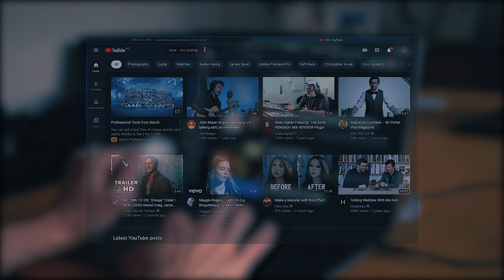Bow - Too Young (Official Video)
New Single Out Today.
Filmed and Recorded at North Brighton Recording.